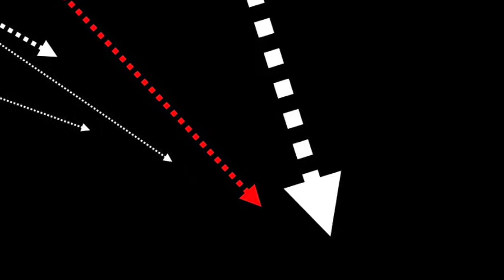Swan Song - Kit Chell - LIVE! Page 2 Poetry Reading Cush Cafe Eugene Oregon 9/29/2015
Check out the comments BELOW:
Fascinating...really...enjoy...